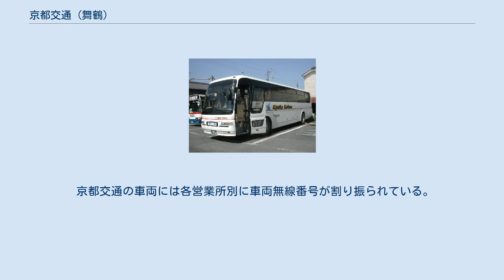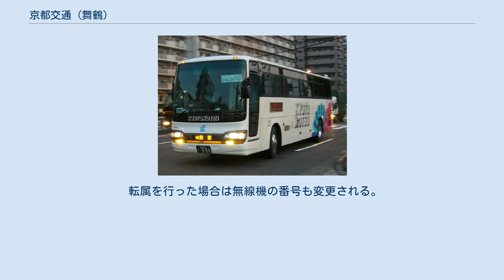京都交通 (舞鶴)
京都交通舞鶴営業所 京都交通株式会社（きょうとこうつう）は、京都府北部でバスを運行する事業者である。
本社及び登記上の本店は大阪府大阪市淀川区野中北一丁目2番15号（大タク内）、舞鶴営業所は京都府舞鶴市大字喜多小字新宮1048番地27。
 会社更生法により更生手続中のバス事業者・京都交通（本社・京都府亀岡市）から舞鶴支社（京都府北部地域）の営業を譲り受けるために、日本交通 (大阪府)の子会社として設立された。
2006年3月21日には舞鶴市の喜多工業団地内に本社機能を持たせた事務所と車両整備工場が新設された。
 全営業所が京都ナンバーである。
 京都交通の高速バス「シルフィード号」。
品川バスターミナルにて 当社の収益の柱となっており、JR西日本の北近畿特急よりも安価で速いことが特徴。
近距離ながら3列シート車を投入するなど快適性が高いことも特徴である。
 詳細な運行案内および発券業務・共同運行に関する事項は、当該記事および#外部リンクの京都交通サイトを参照のこと。
路線バス 詳細な運行案内は、外部リンクの京都交通サイトを参照のこと。
 旧京都交通時代は日野自動車製と三菱ふそう製がメインだったが、新会社移行後は日交グループ他社と同様、高速バス・貸切バスは三菱ふそう製、一般路線車は三菱ふそう製と日野・リエッセを主に導入している。
 京都交通の車両には各営業所別に車両無線番号が割り振られている。
これは日交グループ近畿地区各社（日本交通 (大阪府)・日交シティバス・京都交通）共通である。
 転属を行った場合は無線機の番号も変更される。